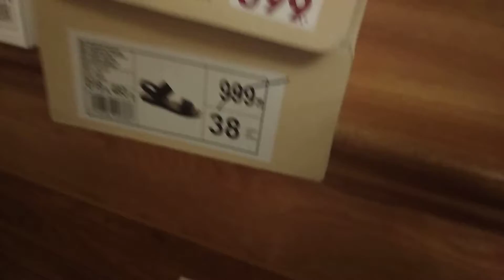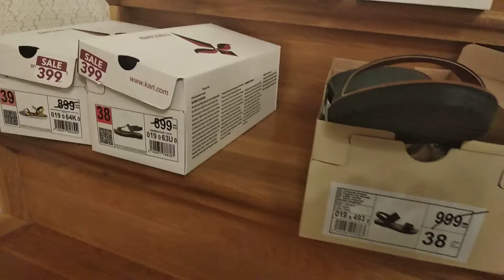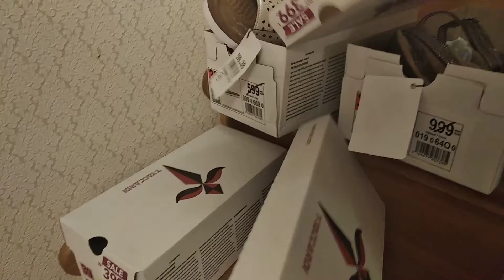Цены в Краснодаре. Удачная покупка. Переезд в Краснодар. Яблоновский.